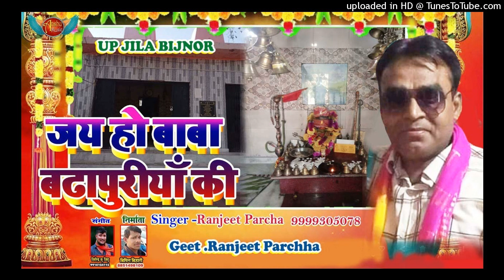mere man mein basa hai tu#जय हो बाबा बढापुरिया की Ranjeet Parcha # Jay Ho Baba Badhapuria Ki Hindi